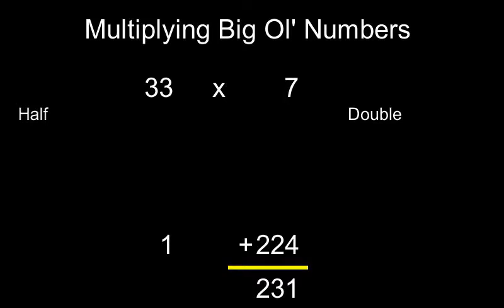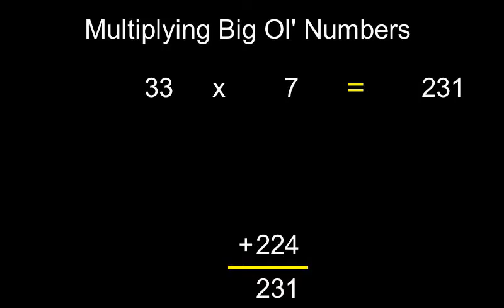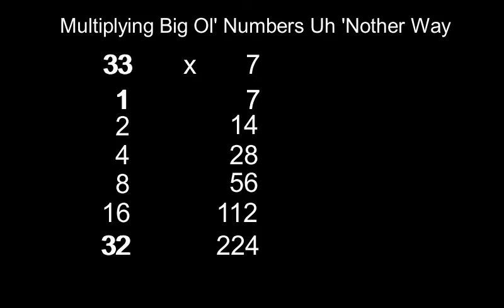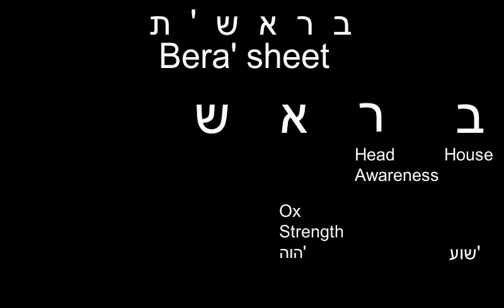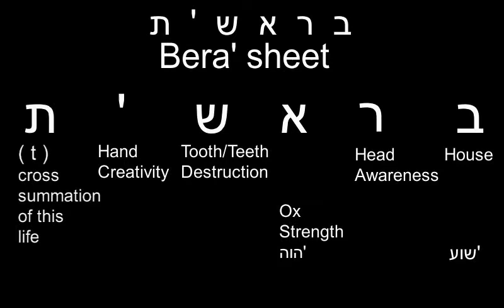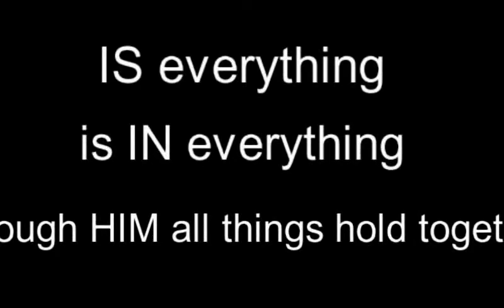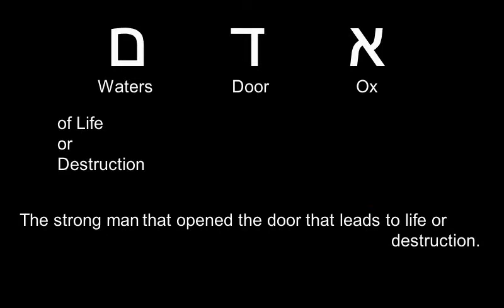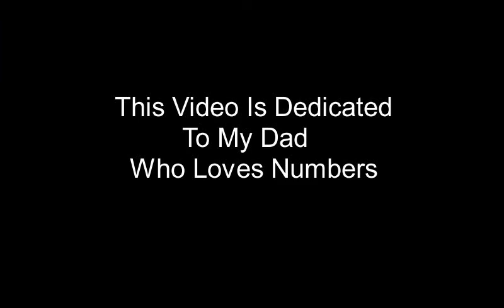Numbers, Hebrew Letters, And The Underlying Connection Of All Things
CONNECT!

VOLUNTEER!

Video Editors
Social Media Marketing Peeps
Writing Editor's
Guest Spotlight organizers